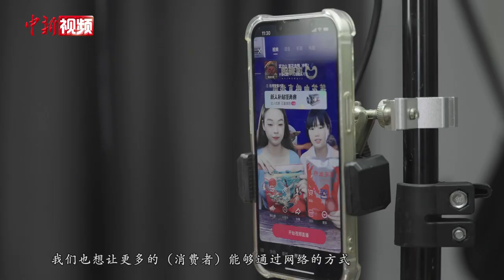舌尖上的非遗：探访赣菜美食莲花血鸭烹饪技艺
江西的赣菜口味以鲜辣为主。在以花卉命名的江西省萍乡市莲花县，更是有一道民间菜肴因此特色而成为“赣菜非遗”。它将当地特产的麻鸭、辣椒、米酒和茶油等进行特殊的烹制处理后，便成为一道口味绝美独到的特色美食——“莲花血鸭”，广受食客青睐。

近日，莲花血鸭烹饪技艺省级非物质文化遗产代表性传承人李国华在莲花县向记者介绍并展示了莲花血鸭的烹制手法。

据介绍，相传南宋末年，文天祥率军途经莲花县，火头军误将鸭血当成酱油倒入了锅中，但做出的鸭子香气扑鼻，众将士吃后赞不绝口，士气大振，莲花血鸭从此名扬天下，世代流传。

李国华告诉记者，当地特产的食材和独特的烹饪方式，造就了莲花血鸭独特的美味。当鸭肉翻炒熟透，香气浓郁时，再将备好的新鲜鸭血倒入锅中继续翻炒、和匀、上色，待鸭肉充分吸收每一滴汤汁的精华，冒出特有的香味时，就可以装盘出锅。

“莲花血鸭”自热饭、血鸭拌粉、预制菜……如今，在智能化、各项产业链齐全的加持下，“莲花血鸭”已经从农村地头直接销往全国各地，莲花麻鸭、辣椒、茶油等原材料也成为了当地农民的增收致富产业，这项传统非遗民间技艺，正在创新传承中不断焕发新的生机。（华山）